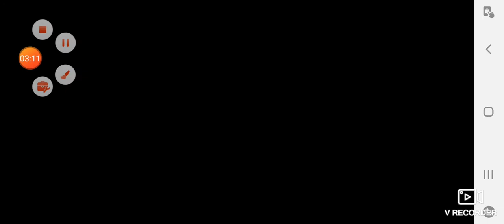3. KADEMEYE GEÇTİMM!!! AÇIKLAMAYI OKU LÜTFEN!!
Arkadalar malesef kanalda çok kötü şeyler yaşaniyo bakın 44 abonem var bir video ya 2 like zor geliyo o da arkadaşlarım lütfen kanalımdakiler aktif olsun lütfen bu video ya 5 like'ın üzerinde gelsin